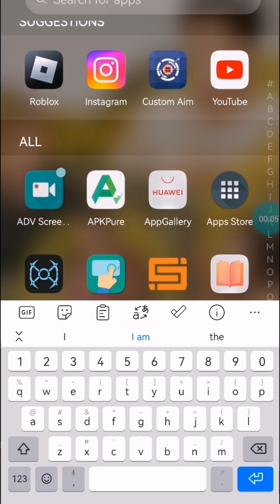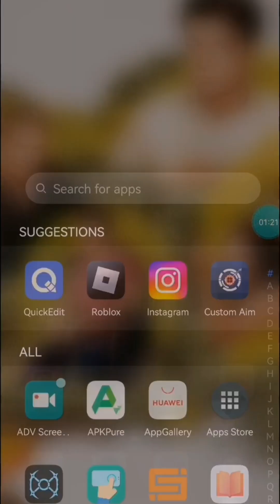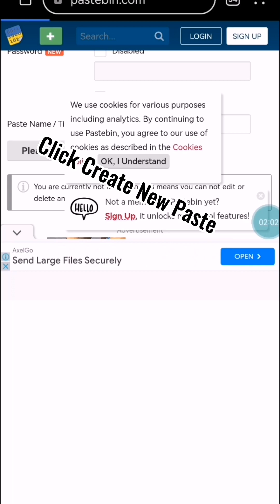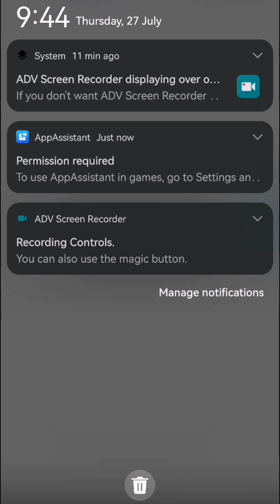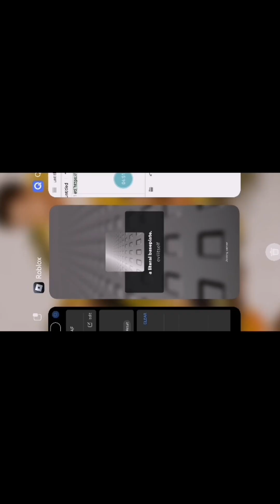How To Make A Loadstring Script